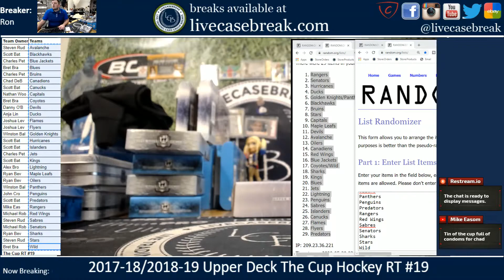2017 18 19 Upper Deck The Cup Hockey 6 Box Random Teams #19 Sweater Giveaway